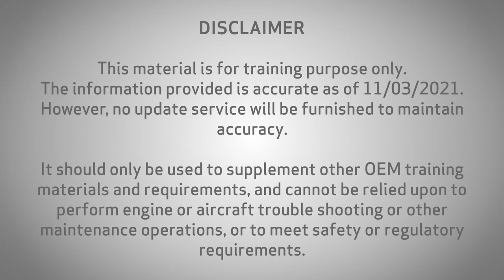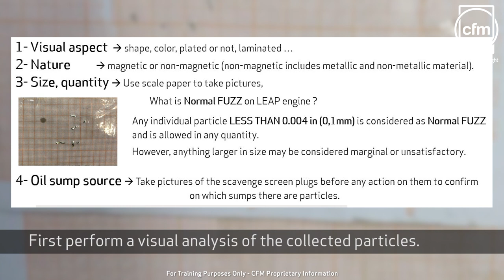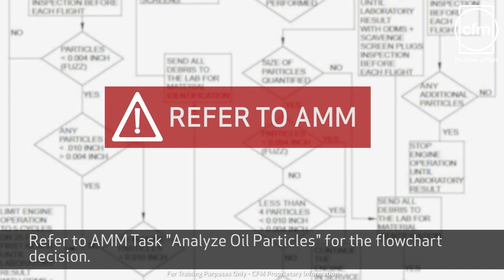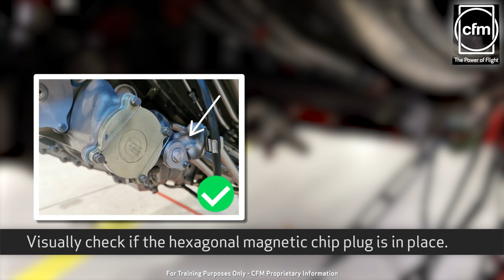LEAP-1A1B - TGB Scavenge Screen Plug Removal and Installation - GE Aviation Maintenance Minute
This video demonstrates proper maintenance practices for removal and replacement of the TGB Scavenge Screen plug on LEAP-1A/1B engines. This video is for reference only. Always use the approved aircraft or engine manuals, as well as proper safety equipment, when performing engine maintenance.